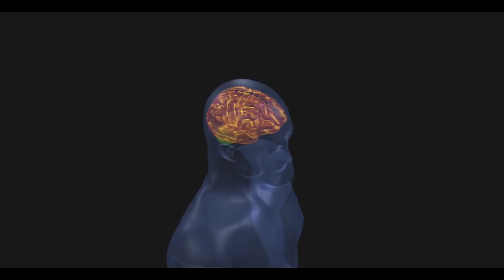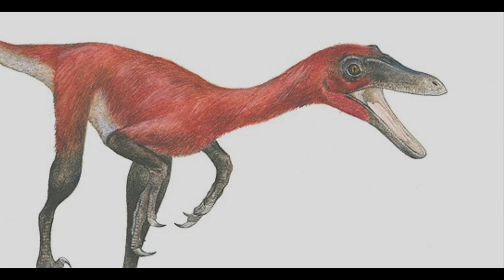Am Putea Domestici Dinozaurii?